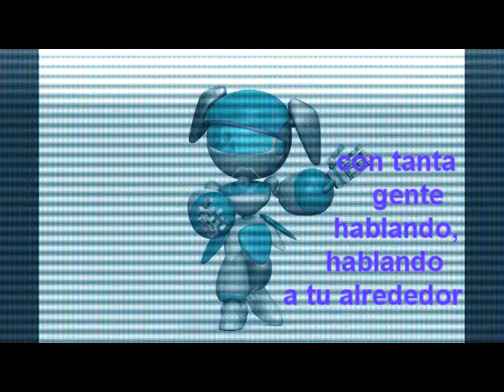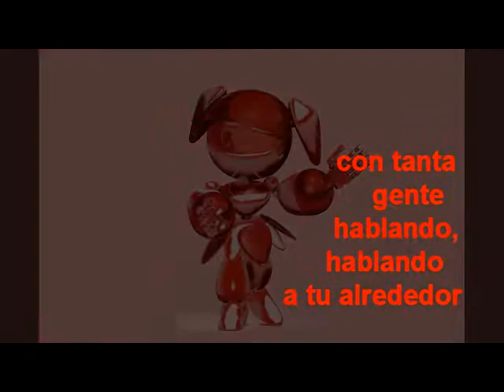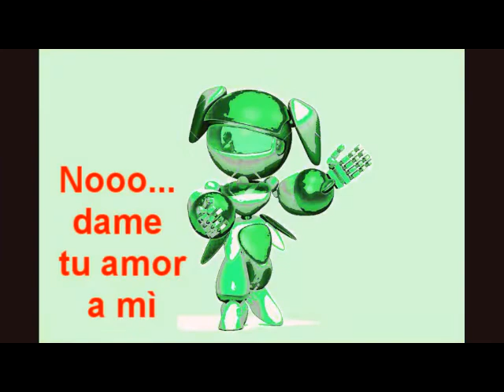NARCOTIC SUGAR-Hablando a tu corazòn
NARCOTIC SUGAR - Hablando a tu corazòn (Charly Garcìa cover).  Del disco "01" (2001).  Gustavo TETA Grana-voz/ Ale Delbono-bajo y coros/ Gastòn Navarro-guitarra/ Ignacio Esborraz-guitarras/ Hernàn Castagno-baterìa/